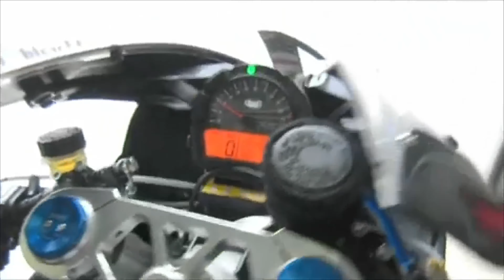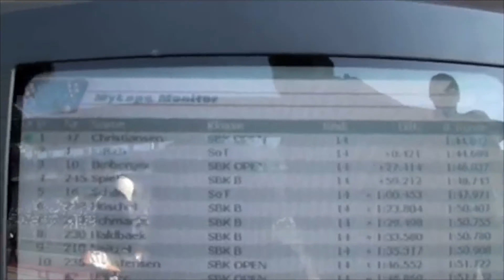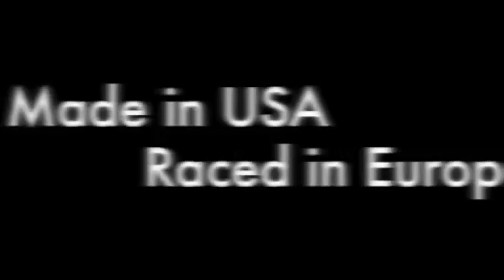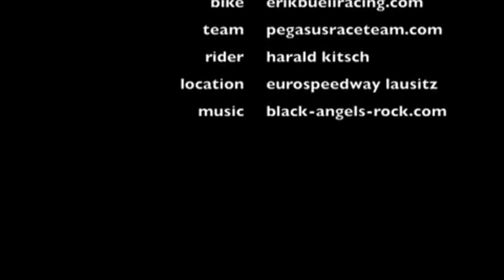NCCR History, Pegasusraceteam Video 2010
Today we celebrate on the day, the 10th anniversary of the first ever EBR 1190 Racebike victory. Pegasusraceteam was the first customer for the new EBR company and bought 2 bikes to race in Europe in the Sound of Thunder and B.E.A.R.S series. The legendary success of the Team with rider Harald Kitsch started with a perfect weekend, Pole, Fastest lap and Victory. Would be not possible with that great people in that team.